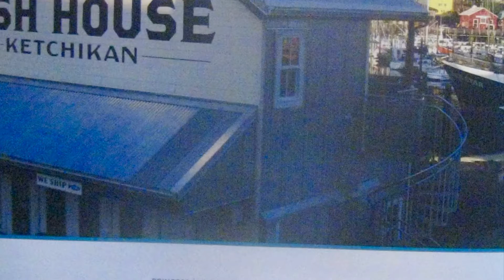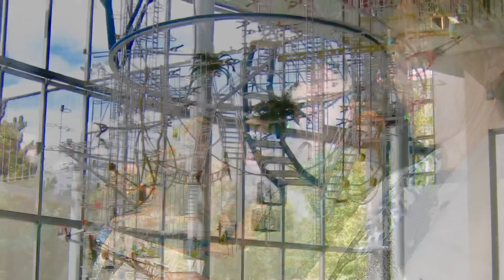North to Alaska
A record of a cruise to the glaciers of Alaska.